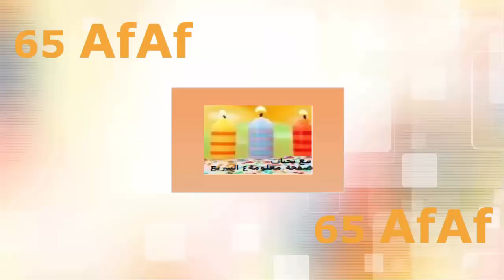تصميم تريكو جديد .... knit snake stitch